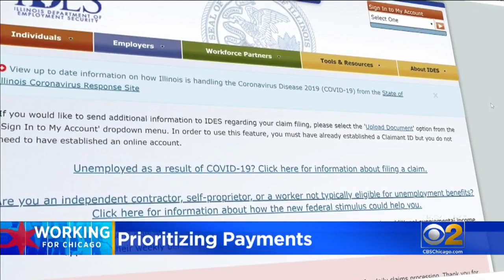Prioritizing Payments During The Pandemic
CBS 2 Investigator Megan Hickey reports on what some people are doing to make ends meet as they await their COVID-19 unemployment checks.